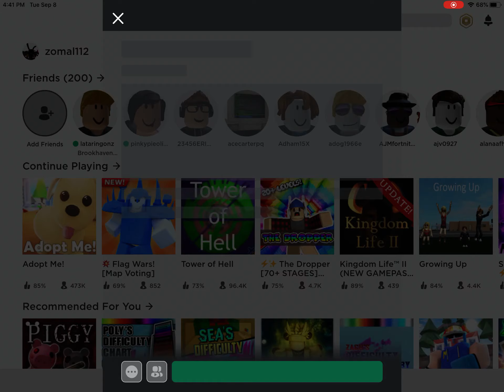What people trade for toucan